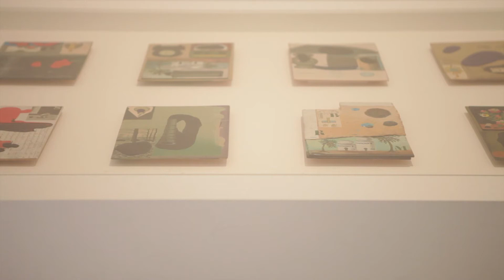Juan Giralt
Juan Giralt (Madrid, 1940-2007) se inició de forma autodidacta en el informalismo imperante de los años cincuenta. Una breve estancia en Holanda a finales de esa década le permitió entrar en contacto con el grupo CoBrA y empezar a definir un lenguaje pictórico más personal y permeable a una nueva interpretación de la figuración, que caracterizó su obra en las décadas de los setenta y ochenta, y le convirtió en uno de los principales referentes de la Nueva figuración madrileña. En los siguientes años, y hasta su muerte en 2007, fue incorporando paulatinamente la abstracción, sin nunca abandonar del todo el elemento figurativo, presente en el constante uso del collage y de la palabra pintada.

2 diciembre, 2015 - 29 febrero, 2016
Museo Reina Sofía